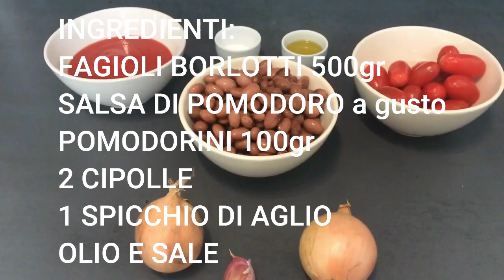FAGIOLI alla BUD SPENCER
Magliette "Sempre a canna!"